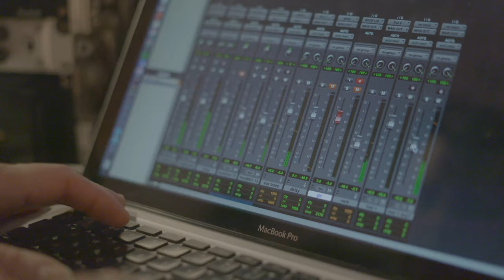Me and The Sky: Women's Equality Day 2020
In honor of WomensEqualityDay, we thank Beverley Bass and her AllFemaleCrew for teaching us that no one can say you can't, or you won't, or you know you're not anything 'cause you're a girl. 👩‍✈️Check out Rachel Tucker's beautiful rendition of MeAndTheSky 💙💛